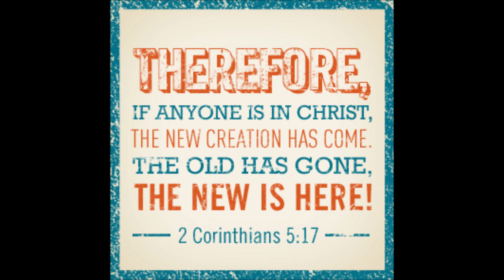Nino - I Thank You Lord